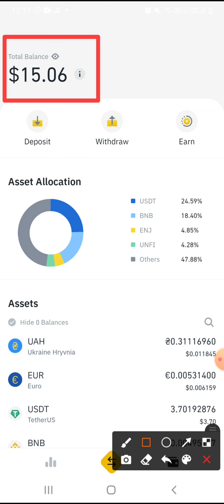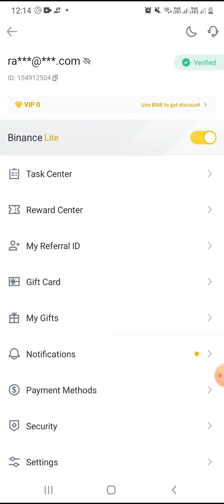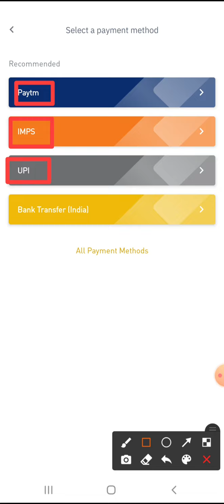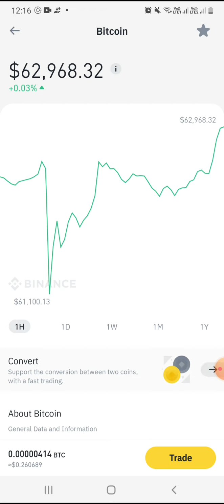Binance referral code | Binance account create, Refer and earn, Binance account create referral code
App Download Link🔥🔥👇👇
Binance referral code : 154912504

Related Discription Topics Covered In Video

binance referral commission
binance review
binance registration process
binance refer and earn
binance reward voucher
binance referral
binance register
binance referral commission hindi
binance referral program
binance referral code
binance referral code benefits
binance referral code 2021
binance referral code tamil
binance account create hindi
binance account create tamil
binance account create telugu
binance account create malayalam
binance account create bangla
binance referral code telugu
binance referral code malayalamm
binance referral code benefits in hindi
binance referral code income
binance referral code earning
binance referral code binance referral id
binance refer and earn in hindi
binance refer and earn tamil
binance referral earnings
binance account
binance tutorial for beginners
binance
binance futures trading
binance trading
binance to wazirx transfer